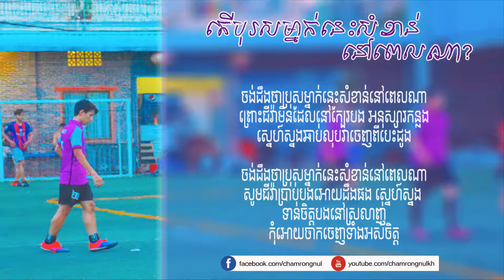ប្រុសម្នាក់នេះសំខាន់នៅពេលណា | Bros Mnak Nes Somkhan Nov Pel Na | chamrongnul Kh Channel 2018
អរគុណដែលបានចូលក្នុង Channel របស់ខ្ញុំ ខាងក្រោមនេះ ជាគេហទំព័រកីឡា ដែលលោកអ្នកអាចចុះឈ្មោះដោយមិនគិតប្រាក់៖